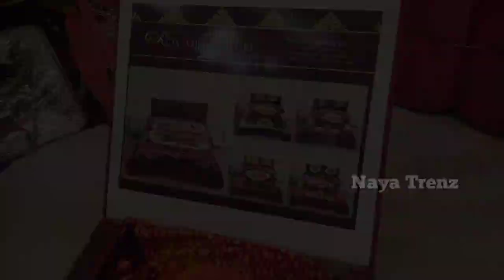Curtains, Carpets, Bedsheets, Mats | Dewan Devdi | Hyderabad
AFZAL'S HOME FURNISHING

Address:Abbas Tower, 22-7-268/AB/41-42, Dewan Devdi, Hyderabad, Telangana 500002

AFZAL'S HOME FURNISHING
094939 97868